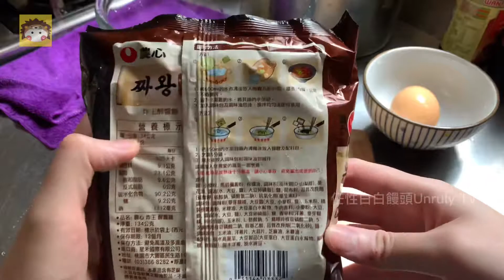【淑貞媽媽教我做】韓式炸醬麵 烏漆麻黑的感覺好像有點意思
食材：炸醬麵泡麵、雞蛋

喜歡的樣子
做你想做的事，成為你想成為的人
我要活成我喜歡的樣子
而不是活成誰希望的樣子
浪費了太多時間取悅別人
是時候取悅自己了
人生匆忙，並非來日方長
何不活出自己喜歡的模樣?

【淑貞媽媽】是朝九晚五的上班族，下班回家後還要煮晚餐。就這樣過了20幾個年，最近他開始有罷工的念頭，不用每天煩惱要煮什麼菜， 還希望人類可以進化到只吃一餐。但在願望達成以前，淑貞還是拿起鍋鏟，為全家人煮飯。

【饅頭】戴著獅子帽的白饅頭，在潔白的外表下，隱藏著一顆叛逆的心。😋🤭😛🤔🥳😳

淑貞媽媽=饅頭的媽=中年婦女=家庭主婦=歐巴桑

IG粉絲團:
foodie_unrulytv